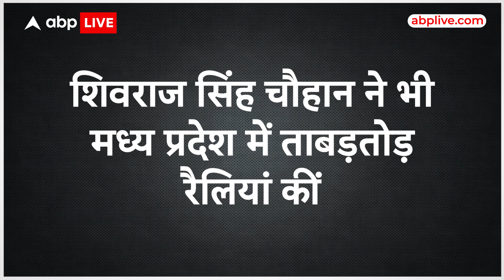Election Results : Modi के मैनेजमेंट के आगे कुछ नहीं कर पाई Congress, 10 साल तक झेलना पड़ेगा नुकसान!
राजस्थान... मध्य प्रदेश... और छत्तीसगढ़ बीजेपी को सिर्फ चुनावी सफलता नहीं मिली है... उसका सियासी प्रयोग भी सफल रहा है... ये प्रयोग है... बिना सीएम फेस का एलान किए चुनाव लड़ना... ये पारंपरिक राजनीति करने वालों के लिए आग का दरिया पार करने से कम नहीं है... लेकिन बीजेपी ने इसका साहस दिखाया... और किसी राज्य में मुख्यमंत्री के चेहरे का एलान नहीं किया... सिर्फ कमल को आगे किया. और मोदी के चेहरे पर चुनाव लड़ा... बड़े-बड़े राजनीतिक पंडित कह रहे थे कि राजस्थान में वसुंधरा को... मध्य प्रदेश में शिवराज को... और छत्तीसगढ़ में रमन सिंह को चेहरा नहीं बनाना बड़ी भूल साबित होगी... लेकिन बीजेपी अपने फैसले पर अडिग रही... और नतीजा आया तो बीजेपी को एक बार फिर ये कहने का मौका मिल गया कि - मोदी हैं तो मुमकिन है... यानी मोदी की गारंटी में बीजेपी ने चुनावी चैलेंज की सबसे बड़ी काट खोज ली है?